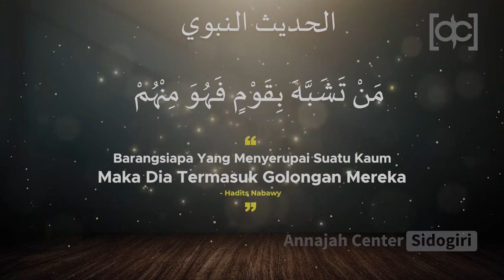HUKUM MEMAKAI ATRIBUT NATAL | Annajah Center Sidogiri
HUKUM MENGGUNAKAN ATRIBUT NATAL | Annajah Center Sidogiri

Dalam menjalani kehidupan antar umat beragama di Indonesia, Islam telah lama mengajarkan bagaimana umat Islam bertoleransi dengan orang yang tidak seiman dengan mereka. Sederhananya, kita sebagai umat Islam diperbolehkan bekerjasama dengan orang-orang non-muslim dalam hal sosialisasi dan bermasyarakat, tidak dalam berakidah dan dalam ritual agama.

Mengenai ini, al-Quran sudah lama menegaskan relasi antar umat beragam. Saat orang-orang kafir semakin dibuat resah oleh agama Islam yang dibawa oleh Rasulullah SAW semakin besar dan banyak pengikutnya, mereka menawarkan Rasulullah melakukan ‘pertukaran agama’. Orang-orang kafir Quraisy bersedia memeluk agama Islam untuk sementara, sebagai gantinya, mereka membujuk nabi Muhammad SAW agar memeluk agama yang anut, walau barang sebentar. Lalu turunlah QS. Al-Kafirun [109]: 6:

لَكُمْ دِينُكُمْ وَلِيَ دِينِ

“Bagimu agamamu dan bagiku agamaku”

Menurut Al-Qurtubi dalam al-Jâmi’ li ahkâmil qur’ân, ayat di atas memperingatkan mereka atas tawaran mereka kepada Rasulullah SAW. Dalam tafsirnya, al-Qurthubi menafsiri demikian: jika kalian (orang kafir) rela dengan agama kalian, maka kami (muslim) rela dengan agama kami.
Dalam Islam, mengenakan atribut agama lain dinamakan Tasyabbuh, yakni menyerupai orang-orang kafir. Lebih-lebih atribut yang berhubungan langsung dengan perayaan ibadah mereka. Rasulullah SAW telah mengultimatum umat Islam yang melakukan Tasyabbuh dalam sabdanya:

(مَنْ تَشَبَّهَ بِقَوْمٍ فَهُوَ مِنْهُمْ (رواه أبو داود

Barangsiapa yang menyerupai suatu kaum, maka dia termasuk golongan mereka. (HR. Abu Dawud).

Di samping itu, jelas sekali bahwa suatu hari umat Nabi Muhammad SAW akan mengikuti jejak dan gaya orang kafir. Beliau telah memprediksi demikian:

حدثني سويد بن سعيد حدثنا حفص بن ميسرة حدثني زيد بن أسلم عن عطاء بن يسار عن أبي سعيد الخدري قال : قال رسول الله صلى الله عليه و سلم لتتبعن سنن الذين من قبلكم شبرا بشبر وذراعا بذراع حتى لو دخلوا في جحر ضب لاتبعتموهم قلنا يا رسول الله آليهود والنصارى ؟ قال فمن ؟ (رواه مسلم)

Rasulullah SAW bersabda: Kalian akan mengikuti jejak-jejak kaum sebelum kalian setapak demi setapak dan sejengkal demi sejengkal. Hingga, andai mereka masuk ke lubang biawak pun kalian akan tetap mengikuti mereka. Kami bertanya: Apakah mereka orang Yahudi dan Nasrani? Rasulullah SAW menjawab: Siapa lagi kalau bukan mereka (Yahudi dan Nasrani)? (HR. Imam Muslim)

Habib Abdurrahman bin Muhammad bin Husain Ba’alawiy menyimpulkan dalam Bughyah-nya, umat Islam yang memakai atribut natal adakalanya yang condong kepada keyakinan mereka dan ikut menyiarkan keyakinan tersebut, adakalanya yang tidak demikian, namun bertujuan menyiarkan hari raya mereka atau agar bisa berkomunikasi baik dengan mereka, dan yang terakhir adakalanya yang hanya sekadar menyerupai mereka tanpa bertujuan apa-apa. Untuk yang pertama maka ia dihukumi kafir. Muslim dengan tujuan nomor dua dihukumi telah berdosa dan untuk yang terakhir dihukumi makruh.

Kalau bicara toleransi, bukan berarti kita sebagai umat Islam memakai baju yang serupa dengan mereka dalam merayakan hari natal, baik berniat mensyiarkan atau tidak, melainkan bagaimana sekiranya kita menjauhi apa yang telah ditetapkan oleh syariat Islam tentang batasan-batasan dalam bertoleransi, serta tidak terlalu agresif terhadap non-muslim yang sedang merayakannya. Begitulah agama Islam Rahmatan lil-‘âlamîn.